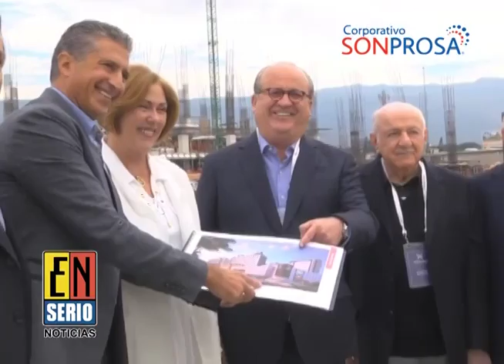Nota 01 270116